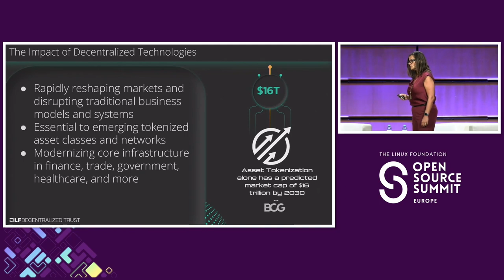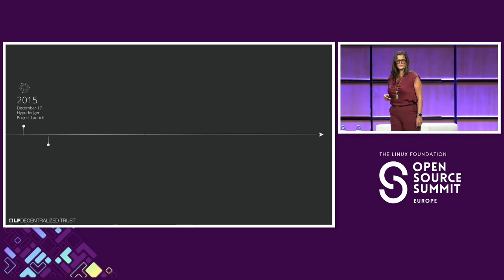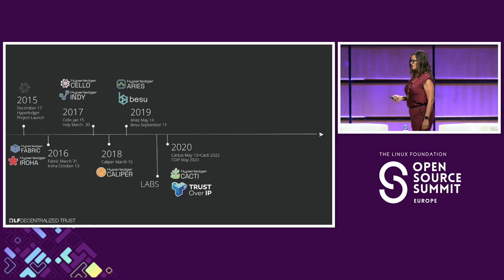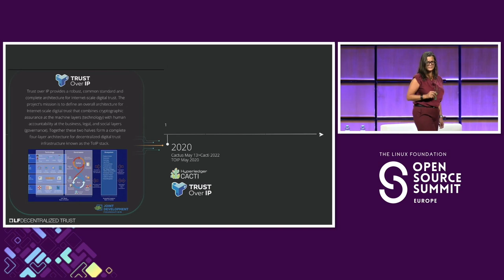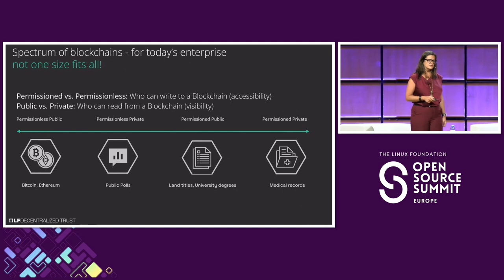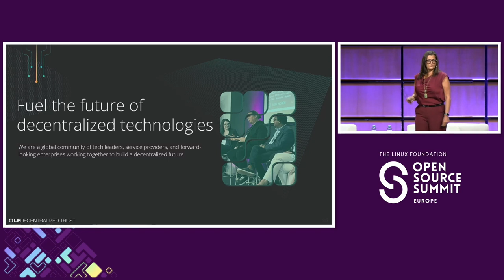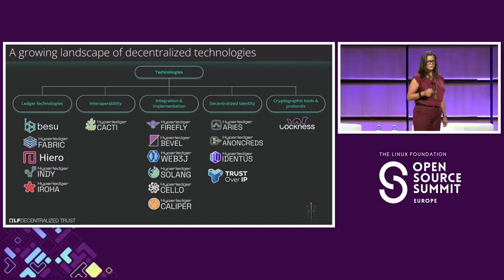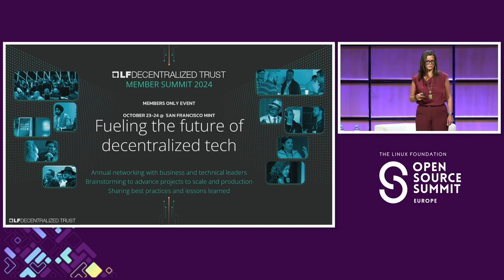Welcome to LF Decentralized Trust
LF Decentralized Trust is the open source foundation for the collaborative development of technologies powering the transformation to decentralized systems and applications.

Follow-us on X @lfdecentralized